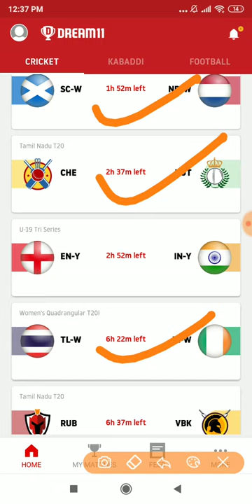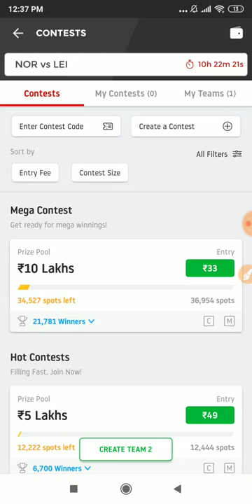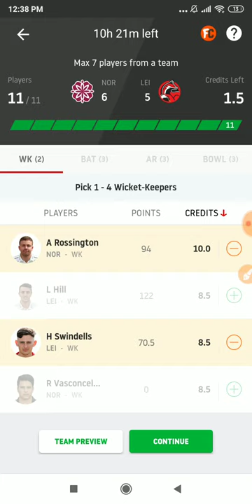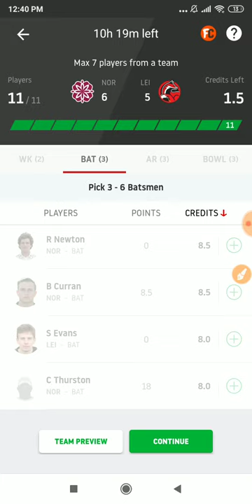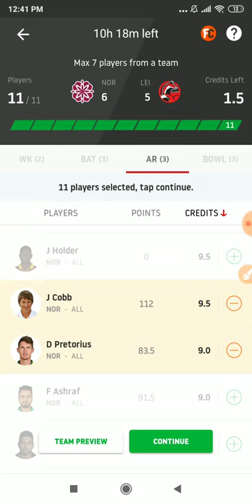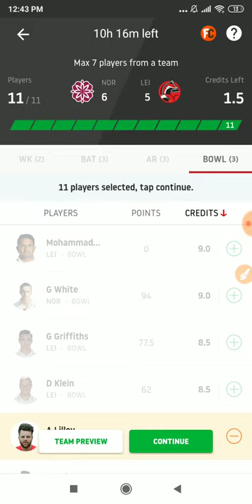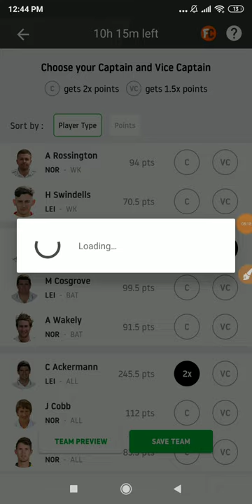NOR vs LEI Dream11 Team | Pitch Report | Northamptonshire vs Leicestershire | GL Tips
Hi,

In-depth Analysis NOR vs LEI Updates English T20 Blast 2019 today match on This Video :-👍

1:- NOR vs LEI Dream11 Team
2:- NOR vs LEI Playing 11 & News
3:- NOR vs LEI Pitch report
4:- NOR vs LEI Match Predictions for all players
5:- NOR vs LEI prediction for wickets and score
6:- NOR vs LEI match report & Prediction
7:- NOR vs LEI match depth analysis
8:- NOR vs LEI Winning Prediction
8:-  how to creat teams in Playerzpot & Dream11
9:- Fantasy App Promotion Dream11 & Playerzpot
10:- NOR vs LEI Best player Combination Dream11 & Playerzpot.
11:- What is Possible change both teams.
12:- English T20 Blast 2019 Full in depth analysis both teams, Northamptonshire vs Leicestershire
13:- Myexpert11 Team NOR vs LEI
14:- Yours 11 Team NOR vs LEI
15:- Ballebaazi Teams NOR vs LEI
16:- Playerzpot Teams NOR vs LEI